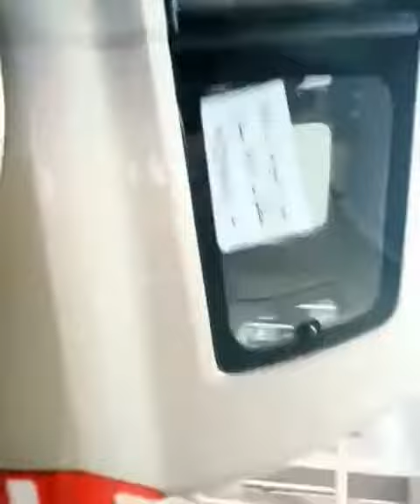videoq8car فيديو كويت كار، سيارات للبيع في الكويت، ميتسوبيشي باجيرو موديل 2004 السعر 850 دك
ميتسوبيشي باجيرو موديل 2004
ماشي 300 الف
السعر 850 دك
جميع القطع الاستهالكيه تم تغييرها + رديتر من تلات شهور + اربع تواير + فرن الشكمان اقصد اكزوز +تيل الفرامل والمكينه والجير تمام والشاصي
للاستفسار 50952666

«« فيديو كويت كار »» خدمة لعرض السيارات عن طريق الفيديو، وهي مجانا لفترة محدودة، لذا قم بتصوير سيارتك بالفيديو واستعمل اسلوبك للتعريف عنها ثم ارسل لنا الفيديو عن طريق الواتساب (65501814) مع مراعاة الشروط المذكورة في الموقع.
المعلومات المطلوبة اضافة الى الفيديو:
- المصنع: مثال تويوتا، مرسيدس ...
- الموديل: مثال كامري، ...
- السنة: 2014، 2015 ...
- السعر: بالدينار الكويتي
- العداد: بالكيلومتر (كم)
- المواصفات: مثال كامل المواصفات، فتحة، ديكور خشب ...

اعلانات اعلان تبادل تبادل_اعلاني بضاعة_رخيصة بضاعة_جملة بضاعة_صينية اﻻمارات دبي قطر عمان البحرين  اليمن  سوريا  لبنان  فلسطين تركيا  بضاعة_تركية  تقليد  درجة_اولى سيارات  سيارات_للبيع سيارات_الكويت سيارات_مستعملة
حلب
قطع_العلاقات_مع_قطر
سلفي
سيلفي
دونالد_ترامب